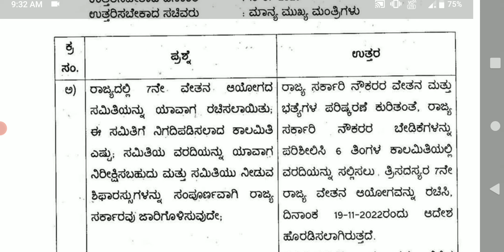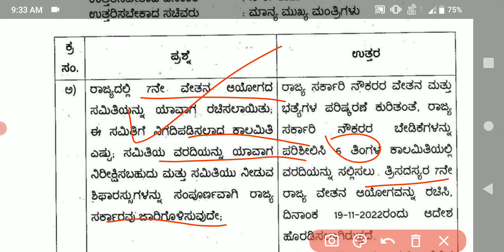7thpay commission latest updates good news for govt employees/ಸಿದ್ದರಾಮಯ್ಯ ಅವರಿಂದ ಸಹಿಸುದ್ದಿnews